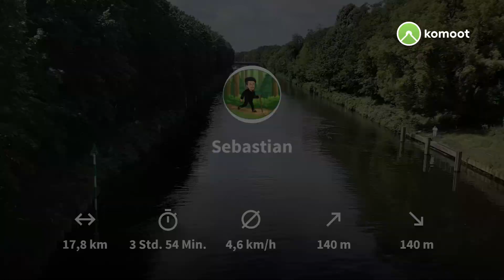Teltowkanal Etappe 3 - Bäkebrücke (Lichterfelde) bis Dreilinden (Komoot)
Fotoshow Etappe 3 am Teltowkanal: Wanderung von Lichterfelde Ost
bis zur alten Autobahnbrücke Dreilinden.
Juni 2024